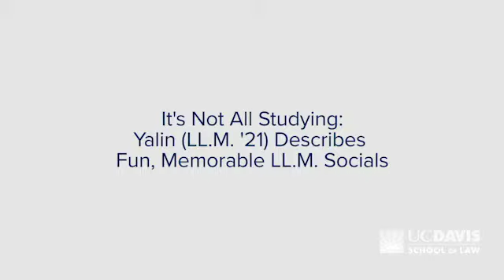It's Not All Studying: Yalin (LLM '21) Describes Fun, Memorable LL.M. Socials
Yalin reminds us that after-class gatherings create space for making personal connections with the UC Davis community.